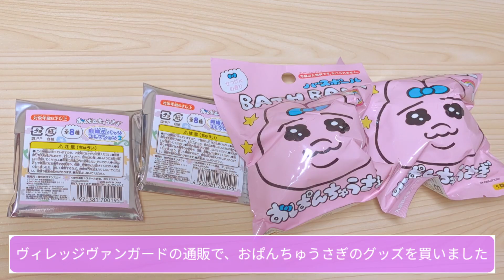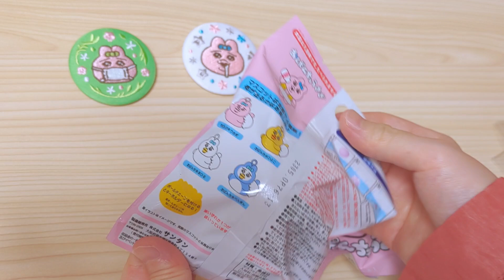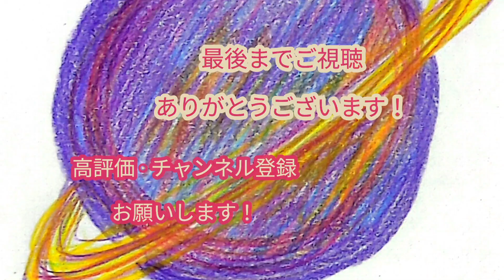おぱんちゅうさぎ🌷購入品🩷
おぱんちゅうさぎ好き🐰💕

おぱんちゅうさぎで幸せ🩷

ミニーちゃんのポーチも好き🌼

サンリオ×セーラームーンのポーチも可愛い🌼

tanutiさんの魔法使いうさぎのアクリルキーホルダーも可愛い🌼

アデリアレトロのポーチも可愛い🌼